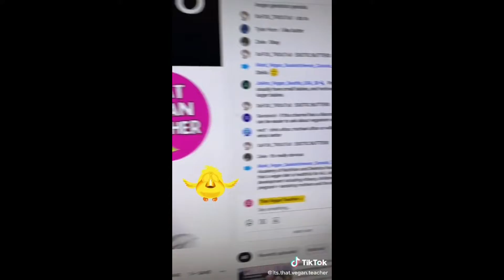Die And Kill Challenge (Sussy)